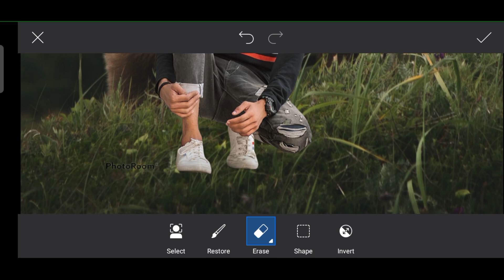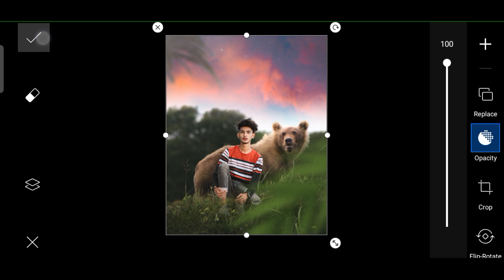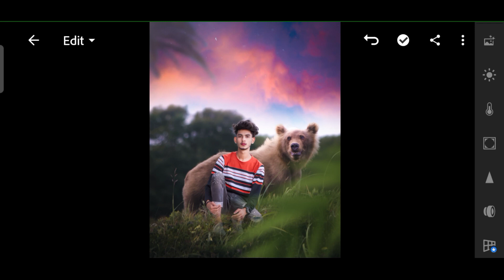PicsArt Animal Lover Photo Editing | Bear Photo Editing | PicsArt Editing New Style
REQUIRED APPS

picsart editing
photo editing
photoshop tutorial
editing photos
editing
editing video
editing apps
editing picsart
editing tutorial
background editing video
snapseed photo editing
snapseed editing
snapseed photo editing telegu
lightroom editing
lightroom photo editing
lightroom presets
background change
photo editing for girls
girl photo editing in picsart
picsart girl photo editing
picsart girl photo editing background
picsart girl editing
picsart girl photo editing background change
picsart girl editing new style
picsart girl photo editing kaise karen
manipulation editing
manipulation photoshop tutorial
manipulation photoshop
manipulation photo editing
manipulation editing in picsart
background editing
background editing in picsart
background editing app
background editing video
background editing in snapseed
background editing photo
background editing in lightroom
background editing in photoshop
background editing kinemaster
background editing kaise karen